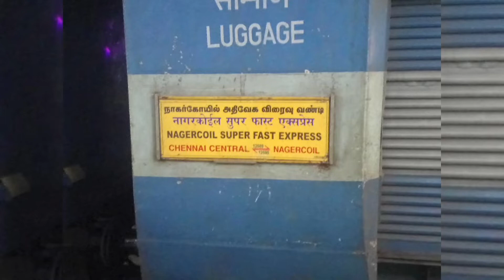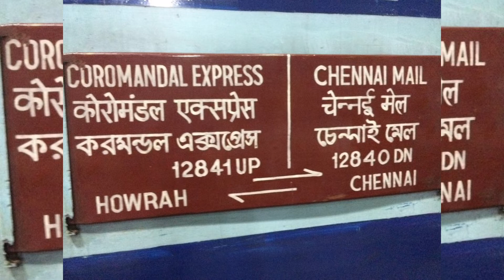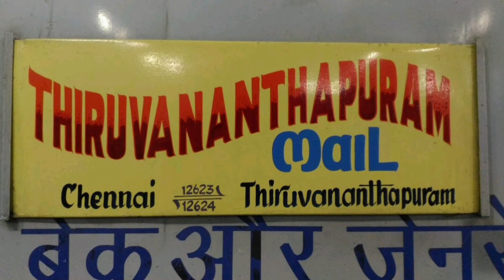7Pm to 7.45Pm Trains announcement at Chennai Central on Friday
Recorded By SriMukundhan